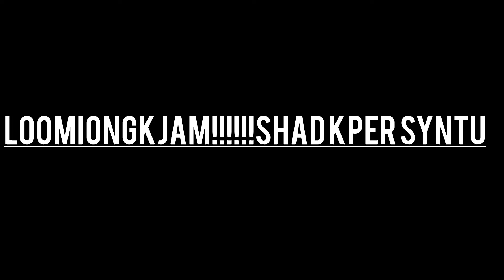LOOMIONGKJAM!!!!!!!SHAD KPER SYNTU